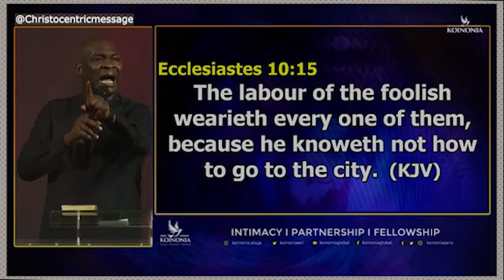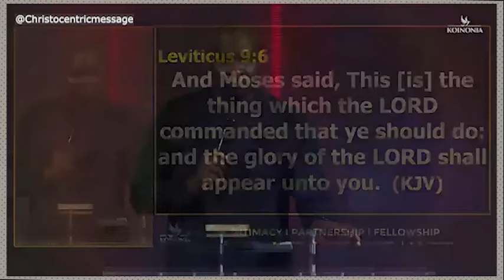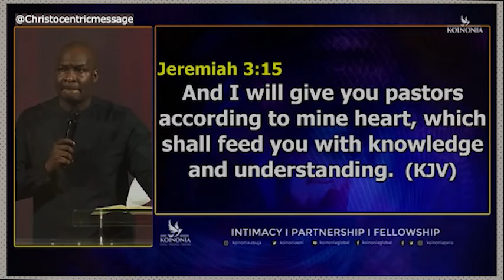HOW TO KNOW THIS IS A DIVINE DIRECTION - APOSTLE JOSHUA SELMAN